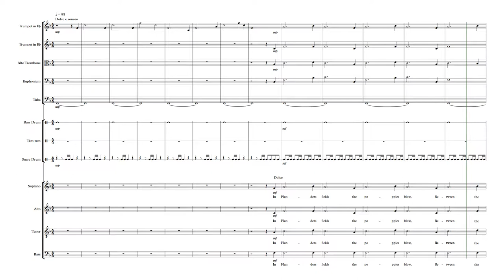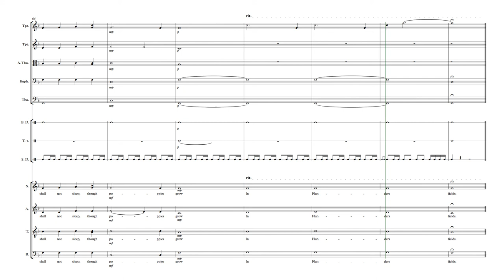"In Flanders Fields" by John McCrae, set to music by N Young